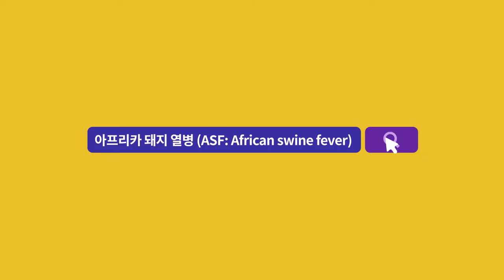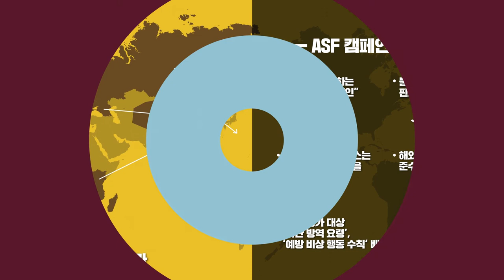한돈_ ASF 바로 알고 우리돼지 한돈 지키기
한돈에서 제작한 ASF 바로 알고 우리돼지 한돈 지키기 영상입니다.